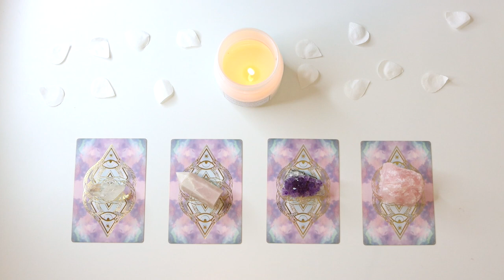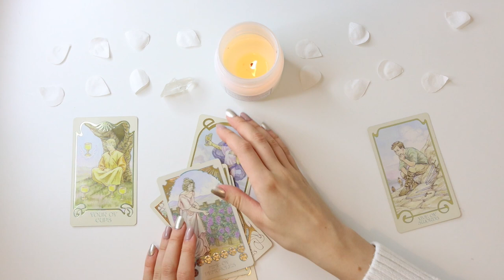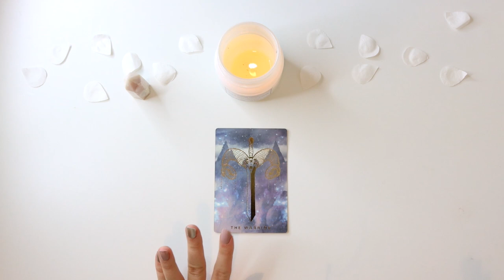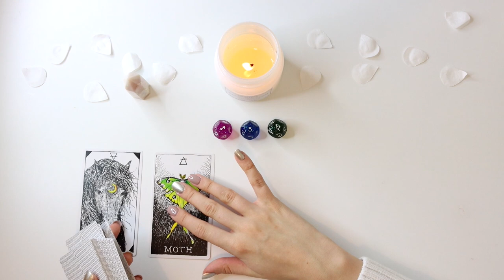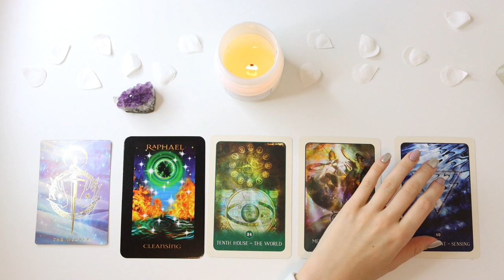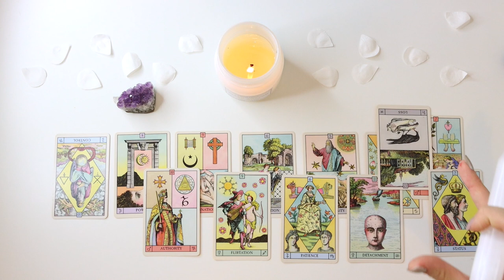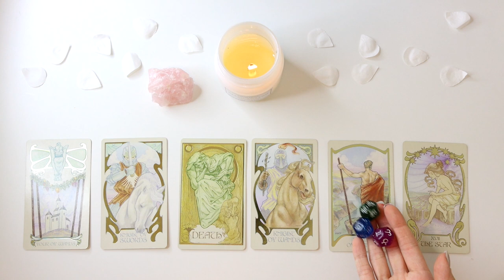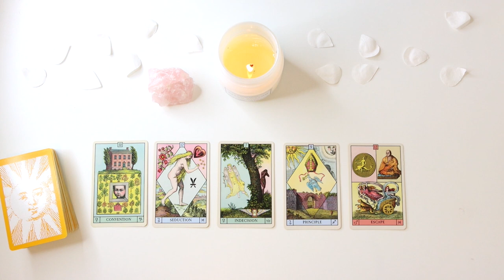❤️🔮 PICK A CARD 🔮❤️ What is NEXT in LOVE for ME?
PICK A GROUP:
GROUP 1 - 0:48
GROUP 2 - 13:24
GROUP 3 - 26:21
GROUP 4 - 38:58

- 20 - 25 Minutes

- 20 - 25 Minutes

1. How they feel about you
2. What they are going through
3. Your current relationship
4. Your future relationship.
5. Advice.

- 1 Hour and 15 Minutes